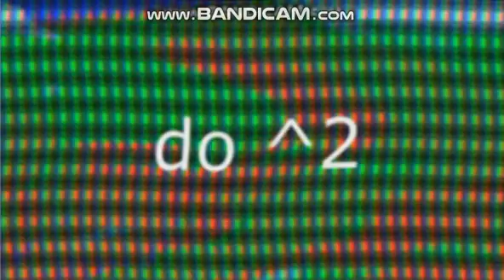{T2} Walker Pitch Effects Round 49 {49/55}